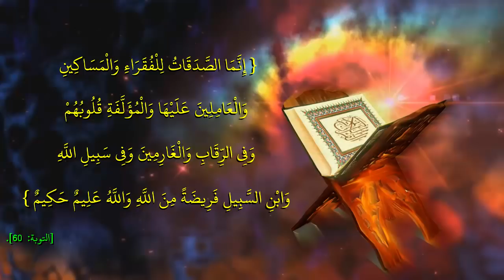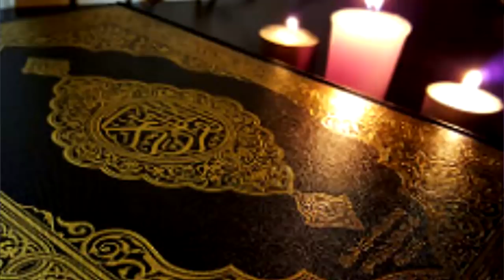الصدقات.. علاج وشفاء وسعادة